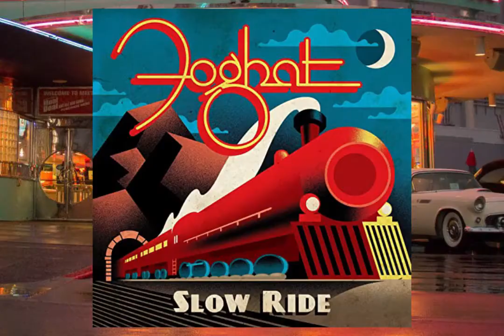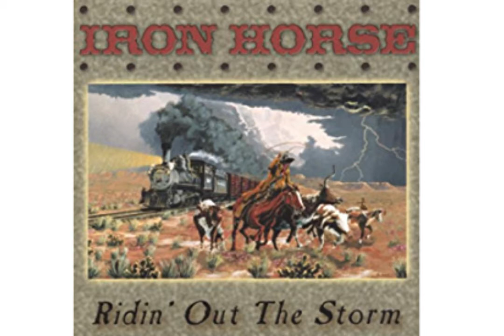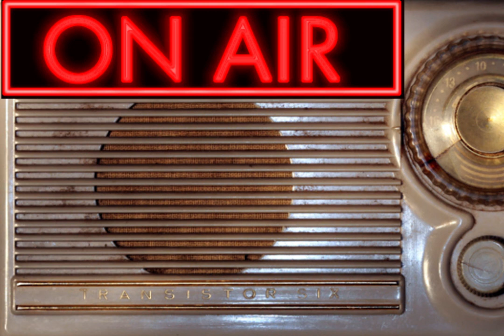Radio Free Wasteland. 2 Hour Apocalypse radio station.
A radio DJ trapped in a Country/Bluegrass radio station in the Post Apocalyptic wasteland. 2 hour playlist with silly jokes and adverts

EDIT: Fixed with copyright material removed. Am working on a 2nd episode and a place to upload this in full. It may ruin the flow with the bits cut out. Keep an eye on this video for future links. Thank you.

Please ignore all my old shitty music there :)